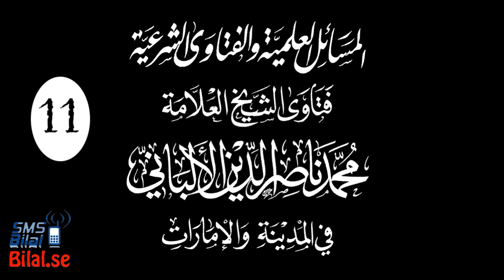المسائل العلمية والفتاوى الشرعية العلامة محمد ناصر الدين الألباني 11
المسائل العلمية والفتاوى الشرعية العلامة محمد ناصر الدين الألباني